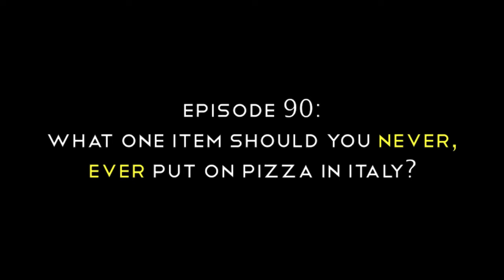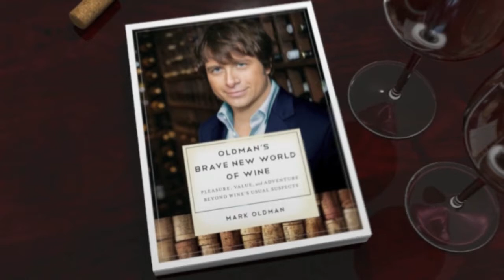What Should You Never, Ever Put on Pizza in Italy? - Ep. 90 - Drink Bravely w Mark Oldman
Mark Oldman visits Florence's La Divina Pizza where co-owner Roberta Monogrammi teaches him an unforgettable lesson about what not to put on pizza in Italy.

Featured foodstuff:
La Divina Pizza

The buzz on OLDMAN'S BRAVE NEW WORLD OF WINE:

Winner, Georges Duboeuf BEST WINE BOOK OF THE YEAR Award

-Jay McInerney, The Wall Street Journal

-Publishers Weekly

-Huffington Post

-Marie Clare

"Poosh It!"